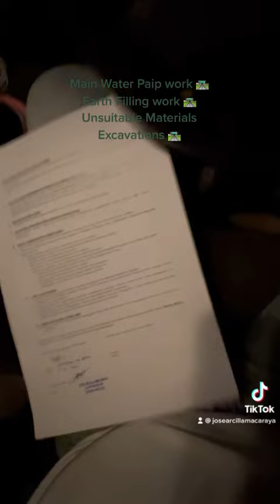Mai water Paip work